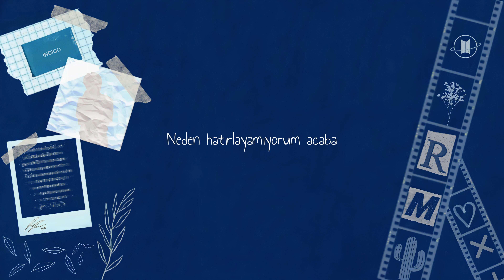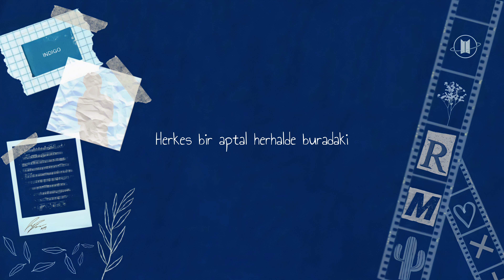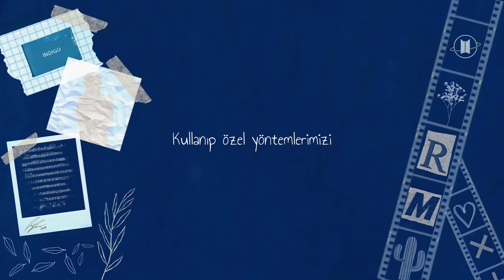[Türkçe Altyazılı] RM - Forg_tful (with Kim Sawol)